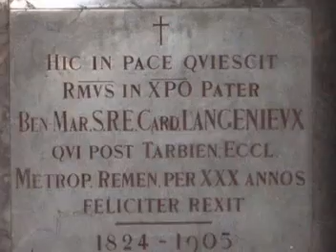Париж 2009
Фото-клип о поездке из Москвы в Париж на машине в январе 2009 г.